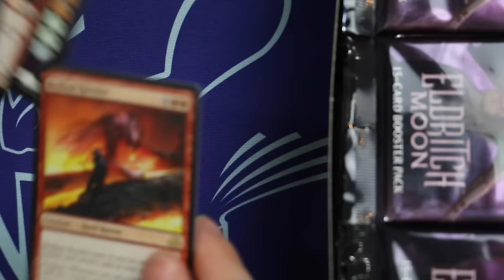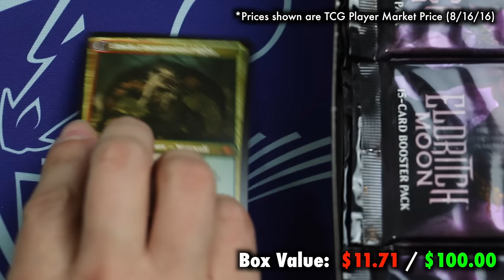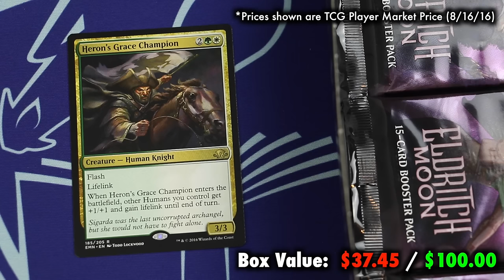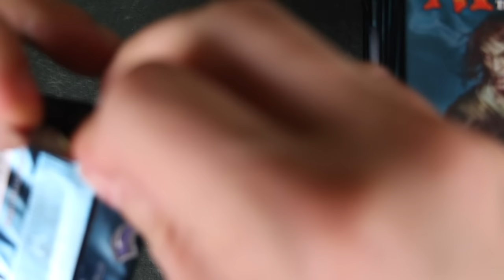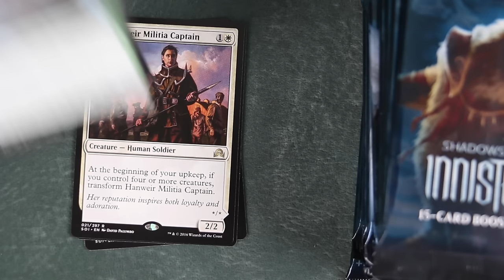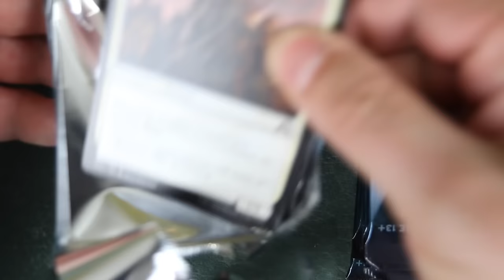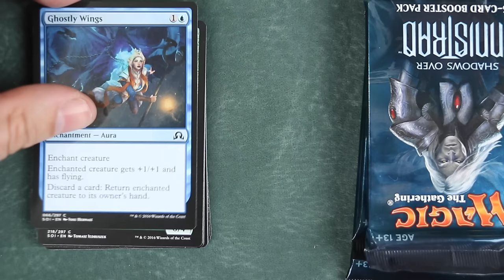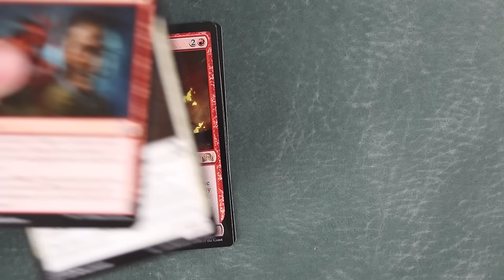Let's Play The Booster Box Game POST PRO TOUR for Magic: The Gathering's Eldritch Moon